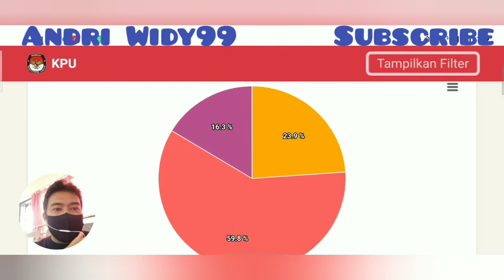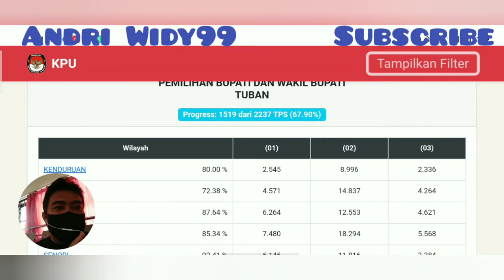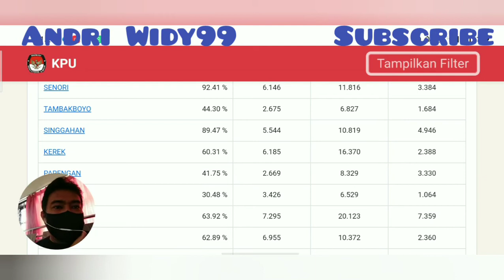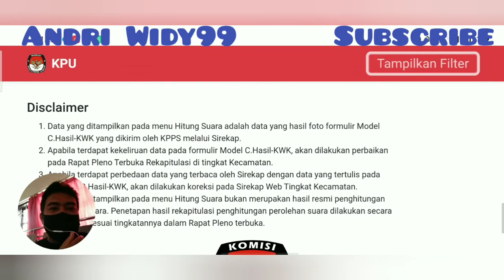Hasil Hitung Cepat ( Real Count Data KPU ) Pilkada 2020 Tuban Jawa Timur . 12 Des 20.Pkl 10.58 Wib